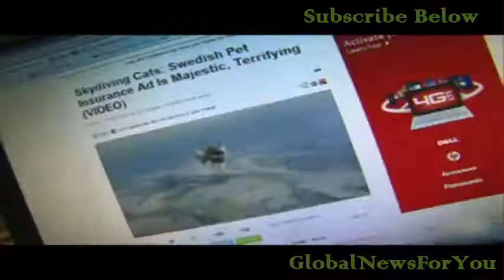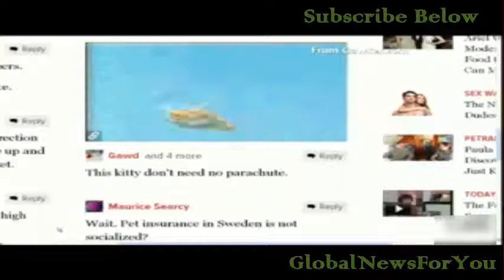Skydiving cats cause uproar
youtube news bloopers,hilarious youtube videos,funny viral videos,auto
tune,the news reporter,nbc news,newsday,latest news,funniest pic on the
news online,Bomber (Aircraft Type),Boeing, Stratofortress (Aircraft
Model),United States Of America (Country),Challenge", breaking news, bbc,
news, world, today, 20013, juliet, dunlop, n8, yt, late breaking news,
tune, the news reporter, nbc news, newsday, latest news, funniest pic on the internet,
World, war, three, last, days, end, times, news, breaking, prophecy, history,
human, race, bible, nuclear, nations, china, russia, usa, israel, final
"November 2013 Breaking News World War 3 not if but when Last days end times
news prophecy update", Democracy Now! (TV Program), United States Of America
(Country), Chile, Poland, Iraq, Japan, The Nuclear Power Debate, US,
Sundrumify, GeneratorJun, Philippi,bbc, news, world, today, 20013, juliet,
dunlop, n8, yt,Coal Industry,Corporatism,Lobbyism,Climate Change,Russia,Green
Peace,Fracking,Arctic,US Budget Economy,
Racism,Wikileaks,Hammond,CIA,NSA,Soviet Union (Country),Cyber Warfare"